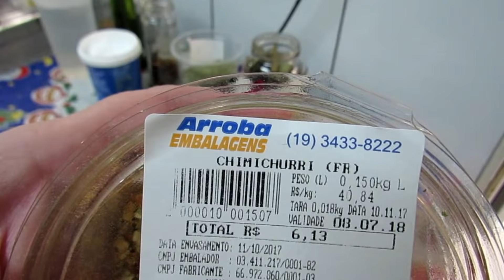Batata Bolinha em Conserva de Boteco